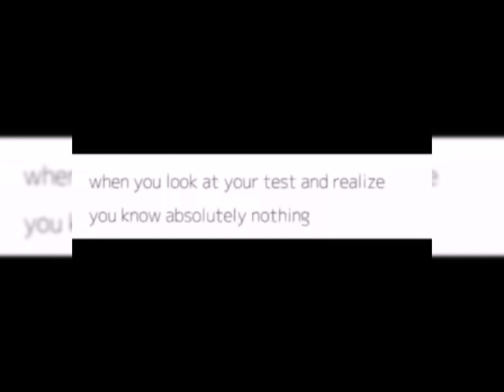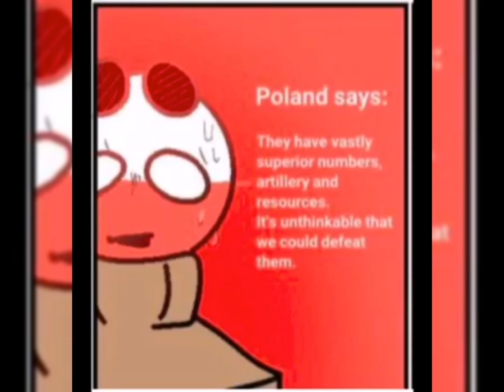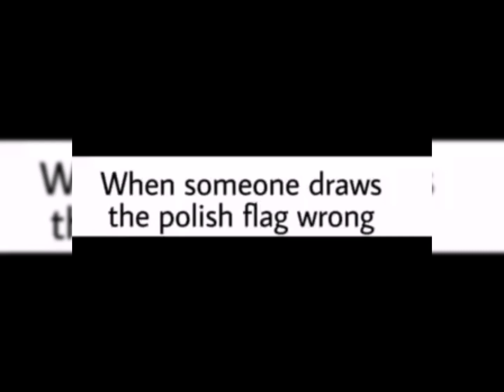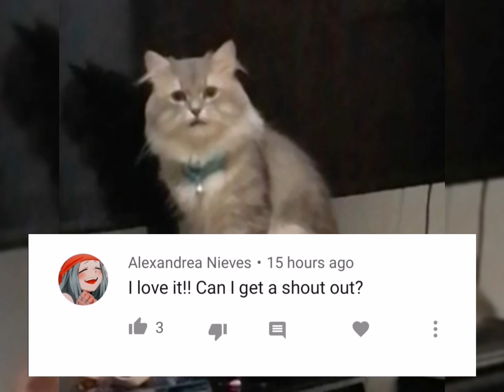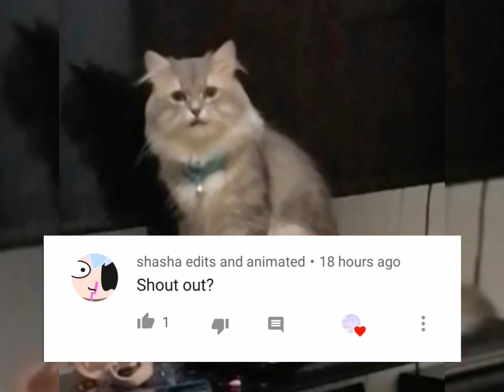🌿Time to Chill w/ the CH🌿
The Language in this video was originally translated in English language by the Creator of this Channel @FriendlyGhost19 .

Comics on this video :unknown [found in Google and pinterest]